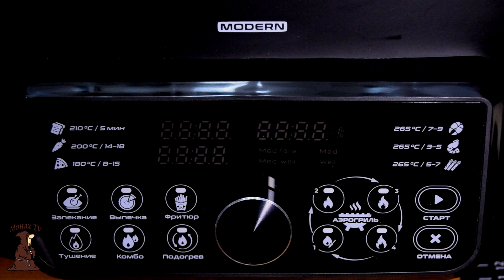Объедаемся Сосисками в тесте и Пицца от Шеф Повара приготовленными в Аэрогриле